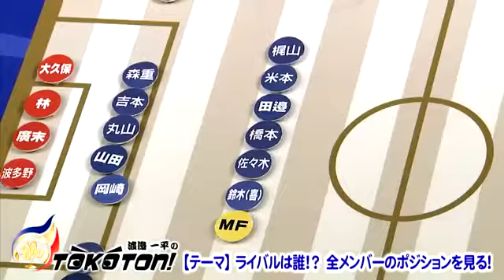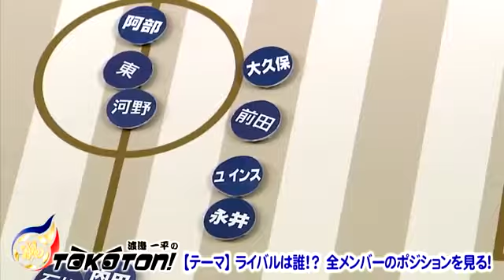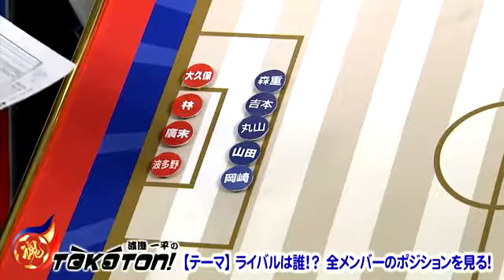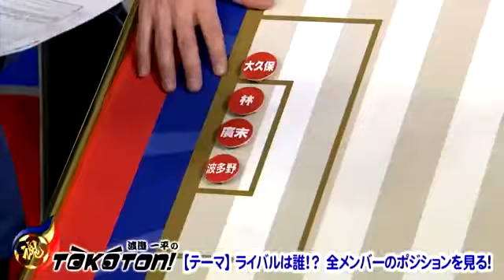F.C.TOKYO魂！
２０１７シーズンの新体制と選手の背番号も発表され、 いよいよ動き始めたＦＣ東京の新シーズン。 今回は全メンバーを、 昨シーズン多用した.

「Ｆ．Ｃ．ＴＯＫＹＯ魂！」はＴＯＫＹＯ ＭＸにてＦＣ東京の情報盛りだくさんに放送するＦＣ東京応援番組です！このチャンネルではＹｏｕＴ.

「FC東京」を応援する番組、「F.C.TOKYO 魂！」はTOKYO MXにて 【TOKYO MX2】 毎週金曜日 23:00～23:30 【再放送：TOKYO MX2】 毎週土曜日 8:00～8:30 放送中！